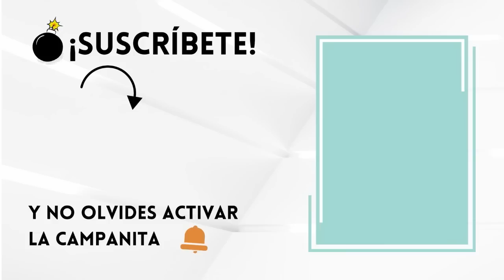💥FILTRACIÓN BOMBA de Lequio por TESTAMENTO y libro de Aless paraliza Ana Rosa tras nieta Ana Obregón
El colaborador de El Programa de Ana Rosa sorprende al aclarar sus palabras del otro día en las que pareció poner en duda la existencia del testamento ológrafo de su hijo Aless. El tertuliano confirma su existencia y deja en ridículo a sus compañeros de Sálvame, quienes tacharon a Ana Obregón de mentirosa.